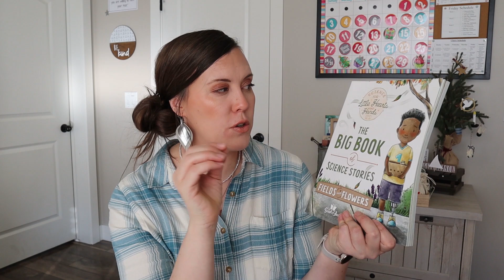I Wish I Had THIS Kindergarten Curriculum When I Started Homeschooling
Today I am sharing the curriculum we would use if we started homeschool all over again. Enjoy!!!